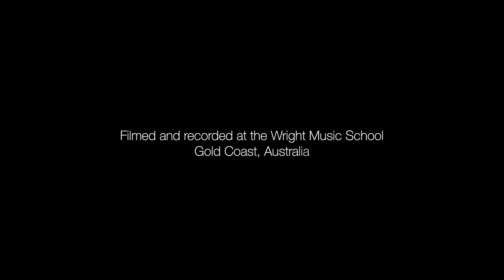Wright Music School - Diego Alcala - Blink-182 - Stay Together For The Kids - Guitar Cover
Student: Diego Alcala
Age: 13
Teacher: Anthony Harding-Clark

Filmed and recorded at the Wright Music School (Gold Coast, Australia)